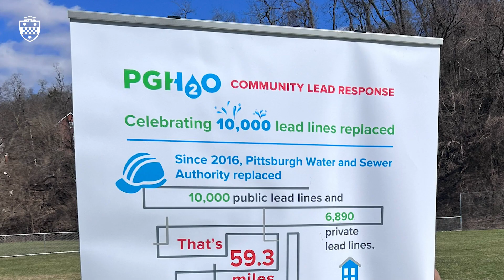2023 Partnership of Distinction: Pittsburgh Water Collaboratory, "Measuring Up"